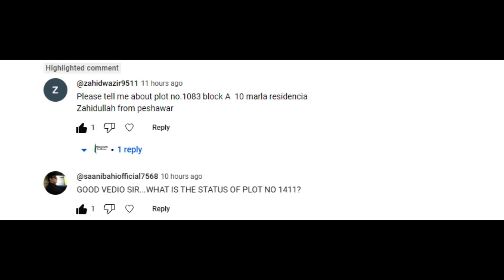Gulberg Block A 1000 series plots Gulberg Block A 2900 series plots Block B 500 series Status?Video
Welldone Builder's Gulberg Green Islamabad
Gulberg Residencia
Detail Video of plots Gulberg islamabad